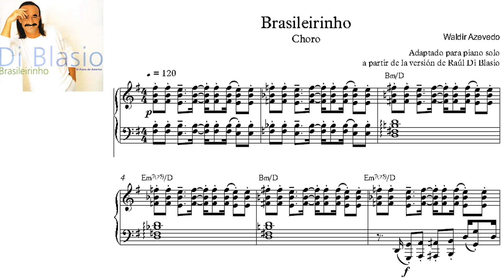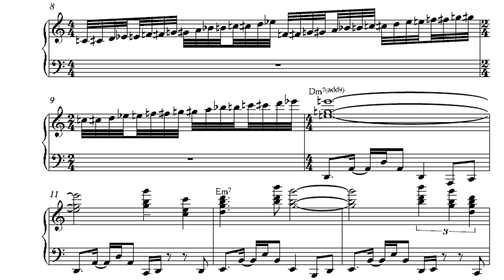Partituras de Raúl di Blasio: Si no te hubieras ido- Lluvia de primavera- El triste- Brrasileirinho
4 Nuevas partituras de Raul di Blasio:
1) Si no te hubieras ido
2)  Brasilerinho
3) El triste
4) Lluvia de Primavera
Estas partituras fueron transcritas por Waldir, Coopen, Matias,...